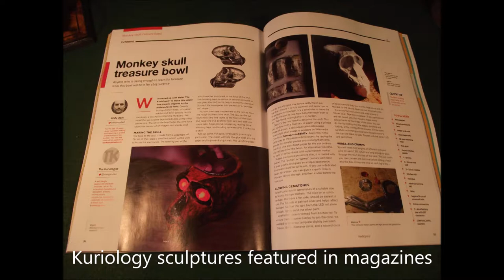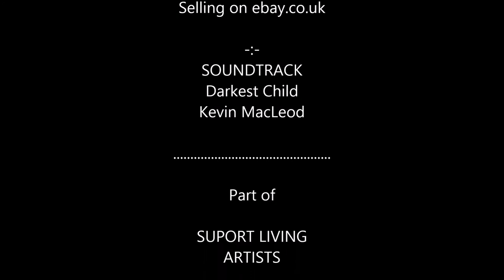Original, Different, Unusual and Strange Art Creations from Kuriology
Weird Kuriology sculptures from recycled materials